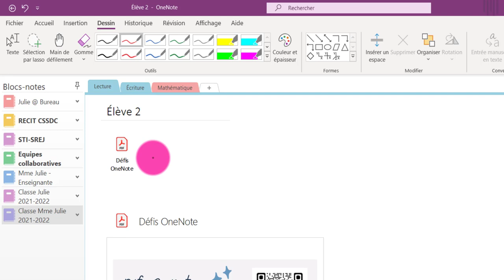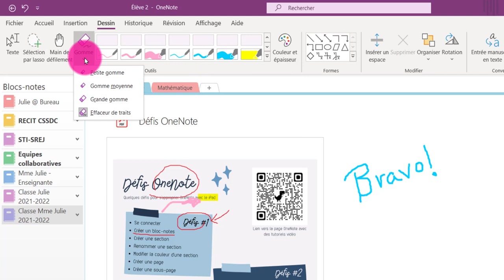OneNote sur PC - Utiliser les outils de dessin